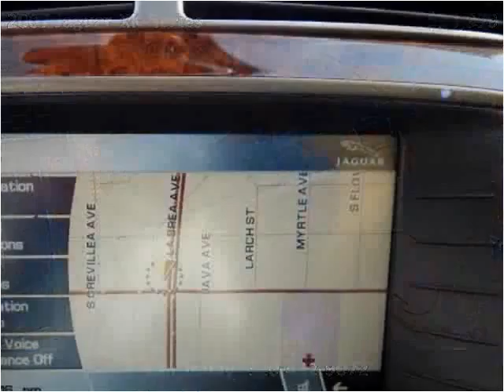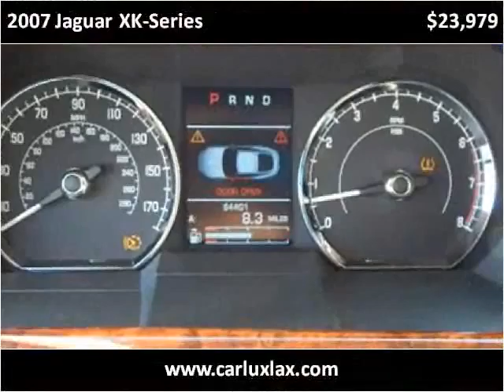2007 Jaguar XK-Series Used Cars Inglewood CA